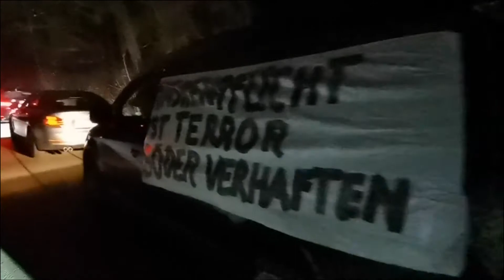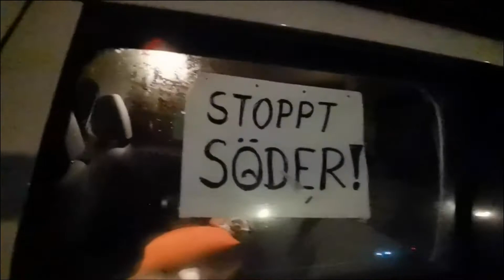AutoKorsoMünchen15 12 2 Die Fahrt gegen Corona beginnt.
Quelle: Thommaxx TV. Auf der Fahrt im Korso werden wir von mehreren Passanten per Handzeichen beleidigt.
Während der Fahr führe ich mit Sandra weitere interessante Gespräche.